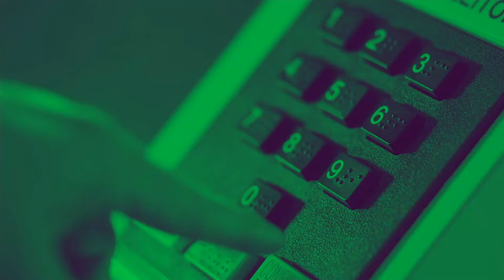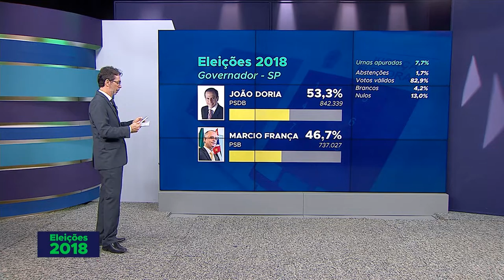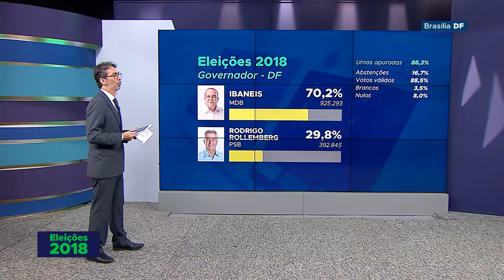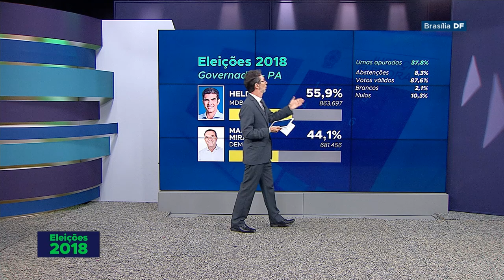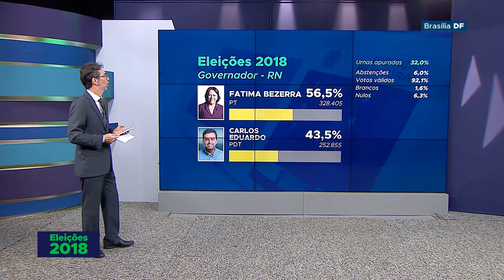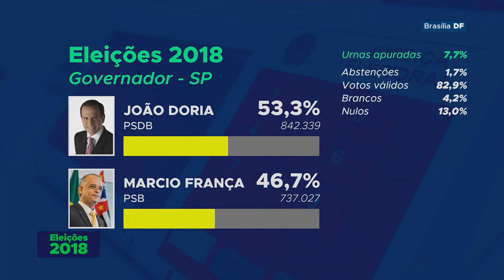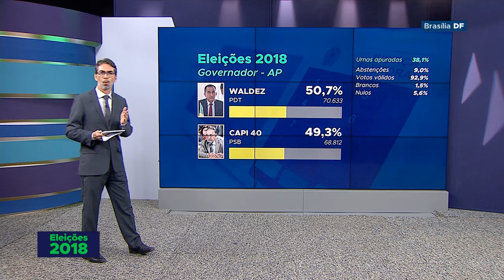TSE divulga novas informações a respeito das urnas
ELEIÇÕES 2018 - Segundo o ultimo boletim, 4333 urnas foram substituidas, o que corresponde a 0,83% do total de urnas do país.